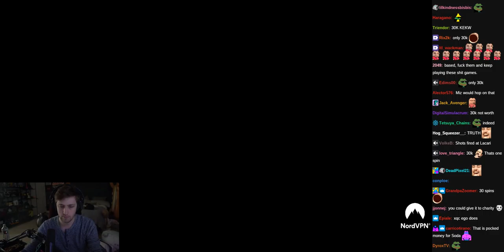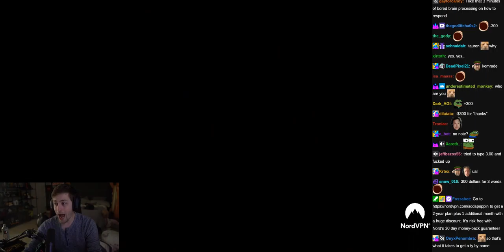Control Room Alpha (horror) w/ Chat - (sodapoppin) - June 25, 2022